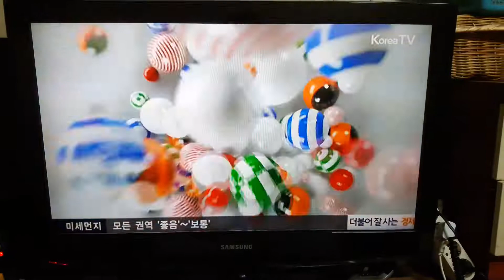Ktv 국민방송 ID